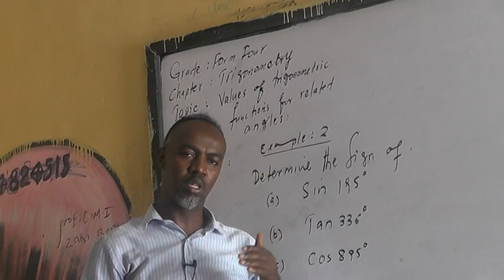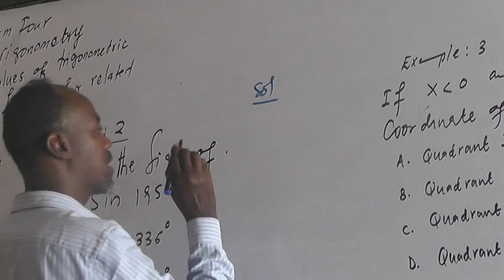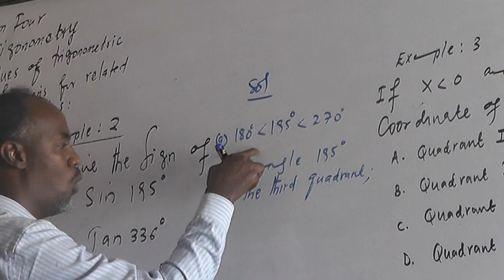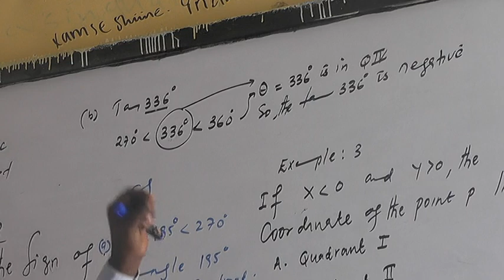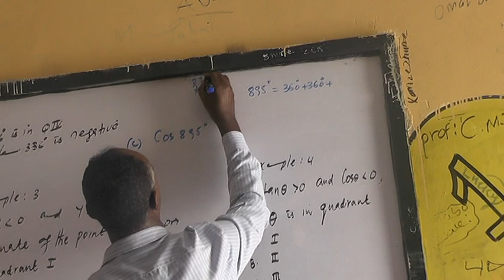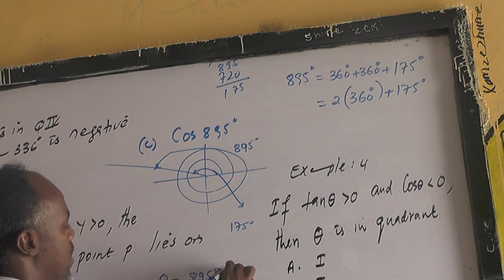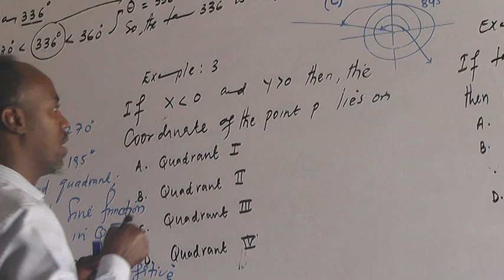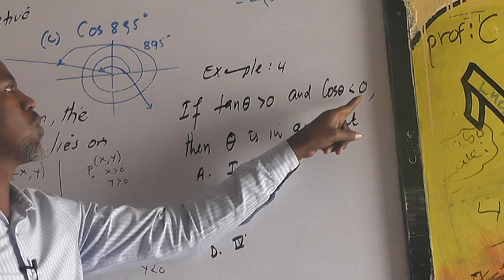Chapter : Trigonometry // Lesson 4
Macalin Jiheeye